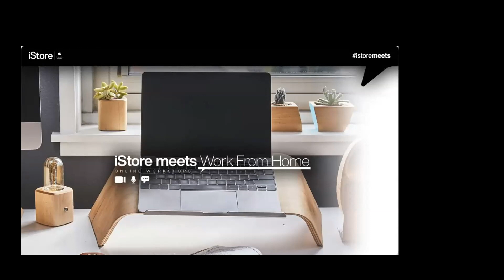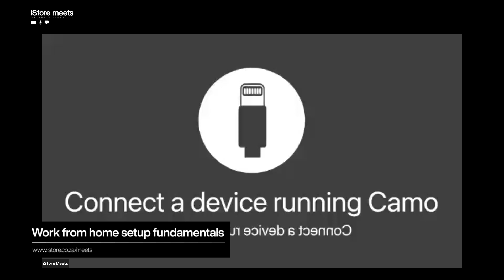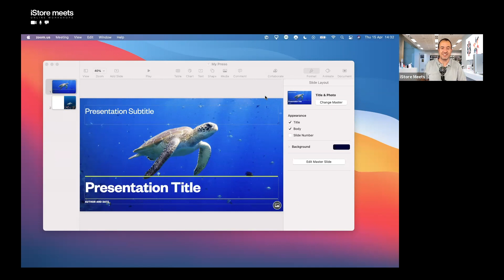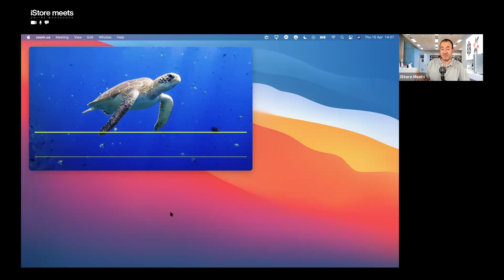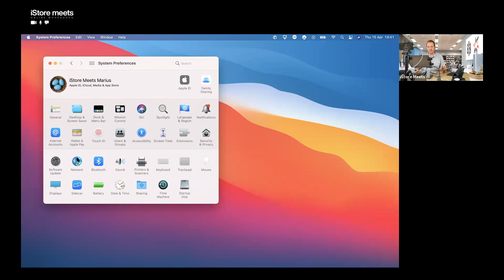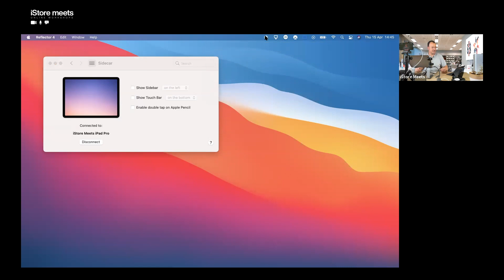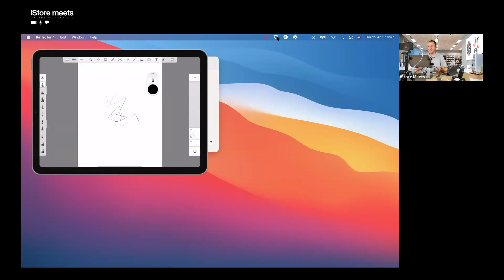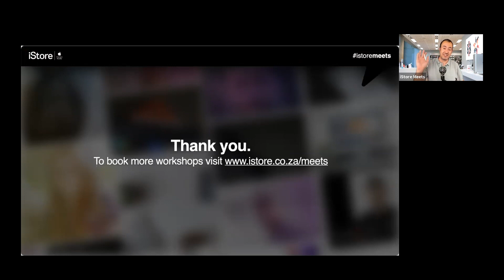Everything you need to know to create the ultimate work from home setup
Join this practical session to learn more about the hardware, apps, services and accessories that make a work from home solution work. We’ll cover tips, tricks and solutions to get you going with professional looking results quickly so you can impress on your next zoom call.

To purchase all your work from home accessories, as seen on iStore Meets